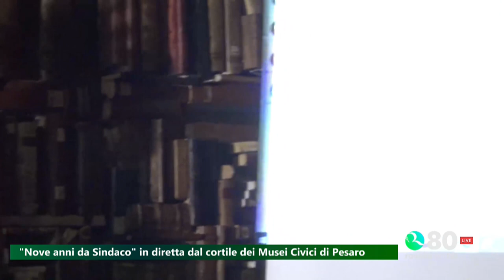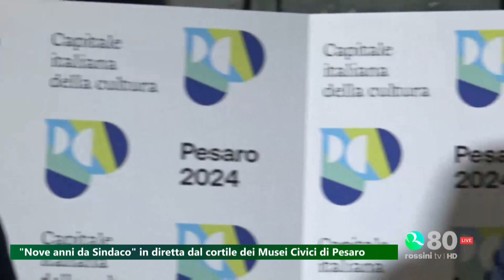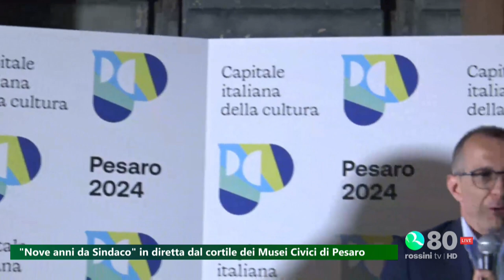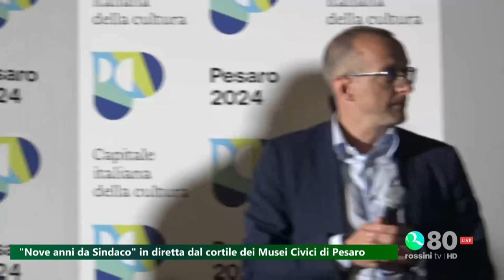"9 ANNI DA SINDACO" - INCONTRO CON MATTEO RICCI